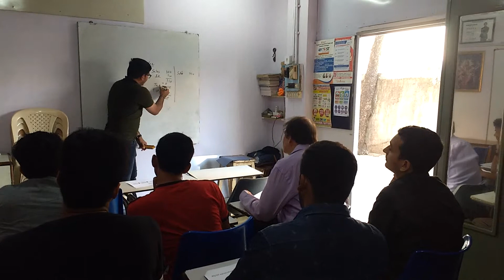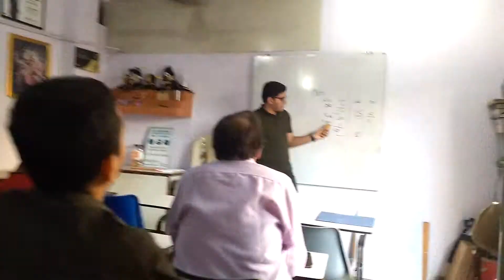GST Seminar [Part - 01]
Coverage:-
1. Why GST
2. Basic Concept Under GST
3. Registration Under GST
4. GST – Levy
5. Input Tax Credit
6. Importance in Practical Life